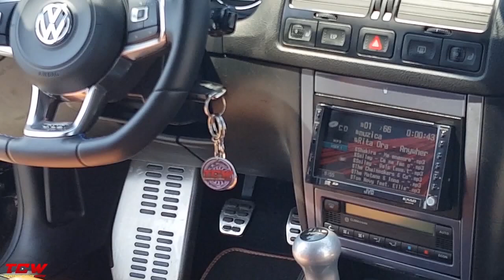Golf 4 Seat Leon 1M HoneyComb Leather-Alcantara Interior,Golf 7 R-Line Steering Wheel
Golf 4 Seat Leon 1M Custom HoneyComb Leather Alcantara Interior,Golf 7 R-Line Steering Wheel